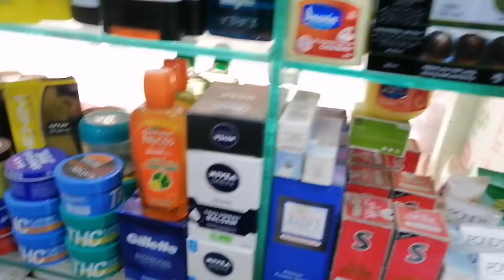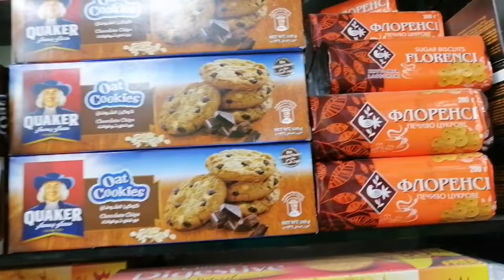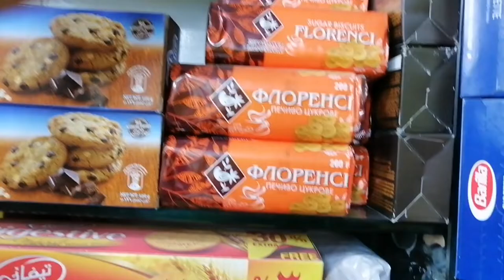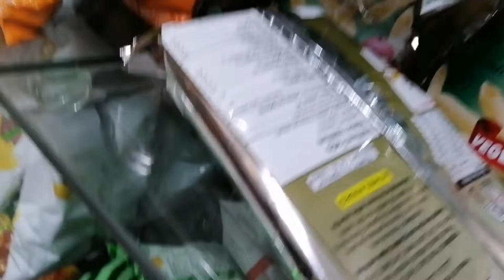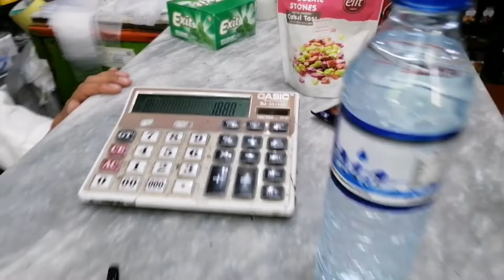Afghanistan ki super market | grocery store in Afghanistan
Afghanistan Afghanistan Afghani pak Afghan border international